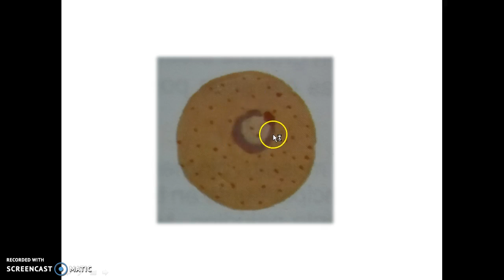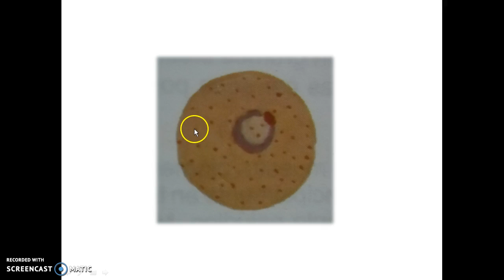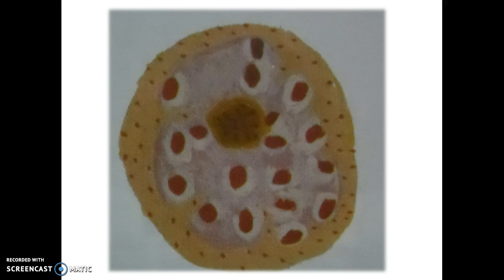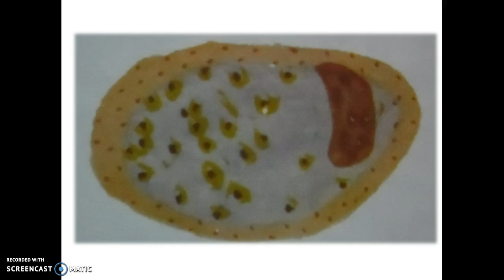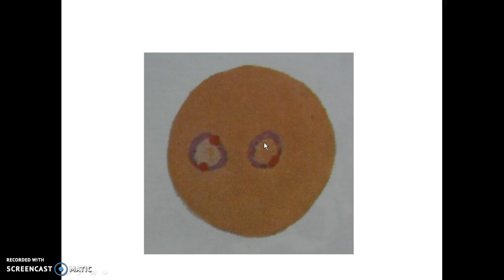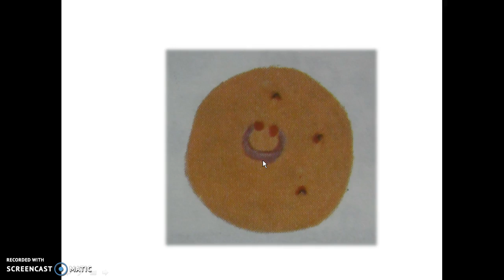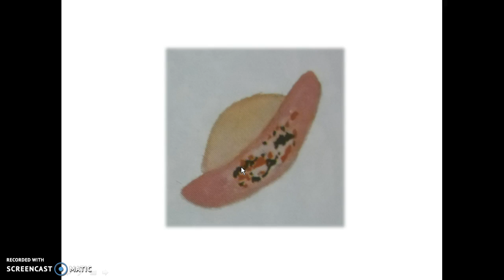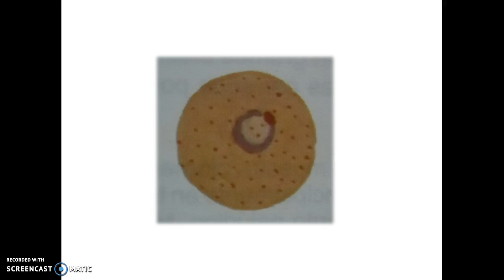Plasmodium vivax ❤ Trofozoito, esquizonte, gametocitos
La malaria es una de las enfermedades que puede llegar a matarte, por eso no puedes dejar de ver este vídeo, para que comprendas su ciclo biológico, pues es una enfermedad que se puede prevenir, NO DEJES QUE EL PALUDISMO acabe con tu vida.

Existen dos tipos de Plasmodium que producen la malaria: P. vivax y P. falciparum, cada uno tiene un tratamiento y forma de presentación diferente. Si tienes fiebre generalmente nocturna, con escalofríos ¡CORRE A TU MEDICO de confianza!
♥ Aquí abajo hay algo para ti, LÉELO ♥

¡Hola amigos! Bienvenidos a mi canal, mi nombre es Marielys Betancourt, soy estudiante de Medicina de la Universidad de Oriente-Cd. Bolívar, creo firmemente que la mejor manera de aprender es enseñando a otros, haciendo fácil un tema difícil  y practicando todo lo que se aprende; como dicen: suficiente teoría, pero EXCESO DE PRACTICA.

► Este vídeo pertenece a la LISTA DE REPRODUCCIÓN DE

► VÍDEOS RELACIONADOS Y POPULARES

 CONTACTAME

Hasta pronto. ¡Gracias por verme! ♥♥♥
Byesito (Chao + Besito) XD